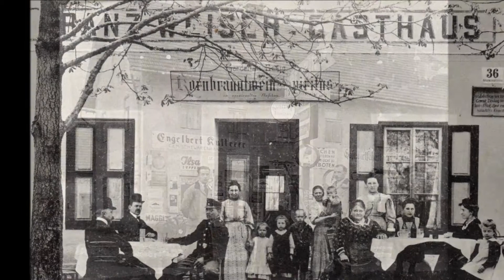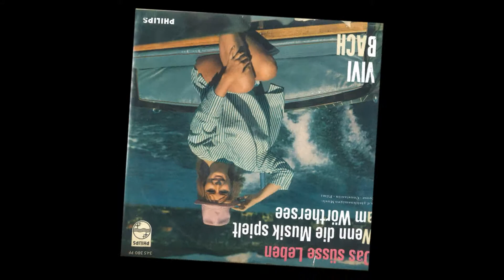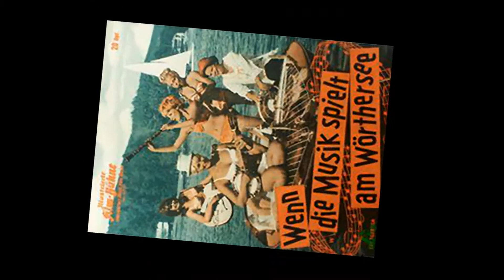Fly Away Klagenfurta vs Schopstrinkatreffn